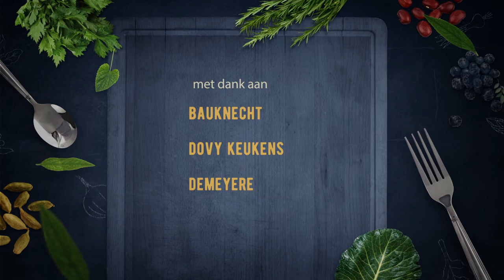102 Scheermessen reinigen